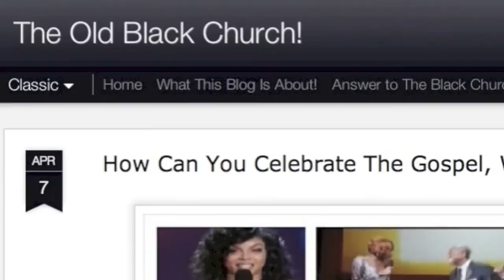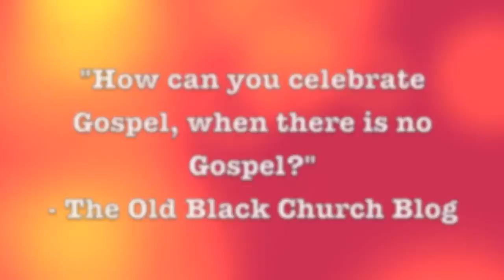Celebration of Gospel 2014 has people upset!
The Celebration of Gospel aired on Sunday, April 6, 2014, and many churchgoers have sounded off on social media regarding the fact that there were an abundance of secular artists on stage.

There were some notable differences Steve Harvey, the original host of the Celebration of Gospel was replaced by actress Taraji Henson. No one knows why. But here is what we do know, this year the network chose to pair gospel and R&B artists such as Ruben Studdard, Pastor Le' Andria Johnson, and Kem as a trio.  India.Arie teamed up with Jonathan McReynolds for a special performance, and female group, SWV joined with the Rance Allen Group to sing.

TheOldBlackChurch blog asked a very pointed question, "How can you celebrate Gospel when there is no Gospel?" So what are your thoughts? Do you believe this was a successful Celebration of Gospel, or do you believe that secular artists were used to draw a crowd to this year's show?

Tune into the Exploding Worship Arts Podcast Daily!